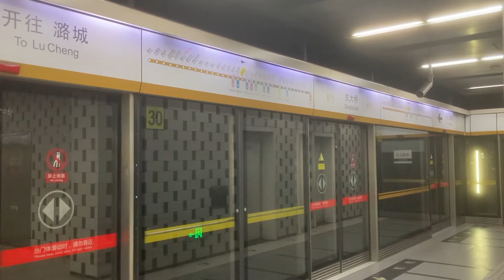北京地鐵 六號線 東大橋站 2 Beijiing Subway Line 6 Dong Da Qiao (Bridge) 2